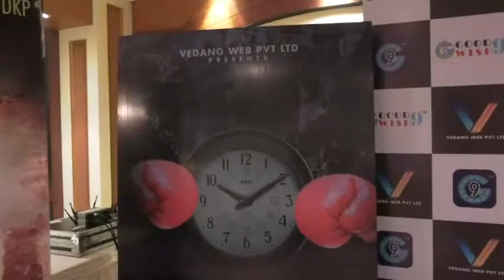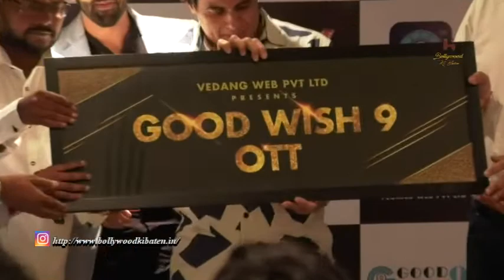Rohit Yadav Raj Verma Announced Wish 9 OTT With 6 Film and1Web Series Launched by Actor Aman Verma